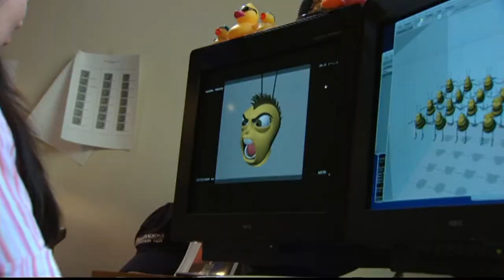Bee Movie - Over the Hedge Teaser (2006)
An early promo for Bee Movie from the 2006 Over the Hedge DVD.